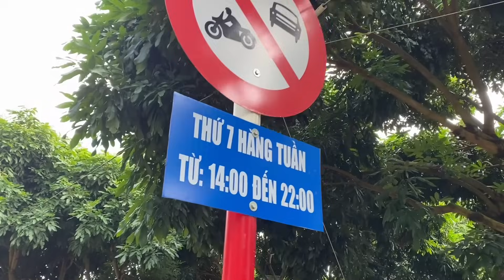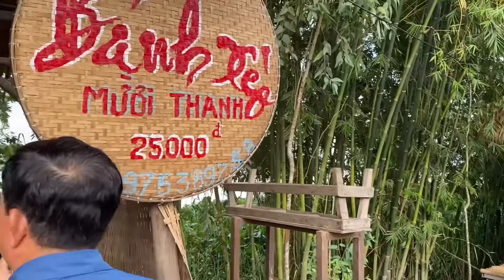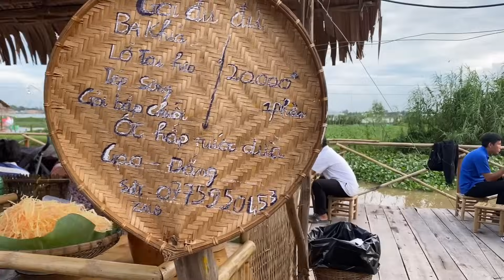Hành trình trải nghiệm chợ quê tân thuận đông- nét đẹp miền tây sống nước 2023 ( du lịch Đồng Thấp )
Tại phiên chợ quê tân thuận đông, có nhiều quầy hàng sản phẩm đặc chưng của địa phương, các loại trái cây như.,

Xoài, nhãn, mặng, cam,

Và các loại thức ăn nước uống dân dã của miền tây sông nước,

Phiên chợ cũng tái hiện lại khung cảnh chợ xưa,

Địa chỉ; cù lao tân thuận đông, Thành Phố Cao Lãnh Tỉnh Đồng Tháp